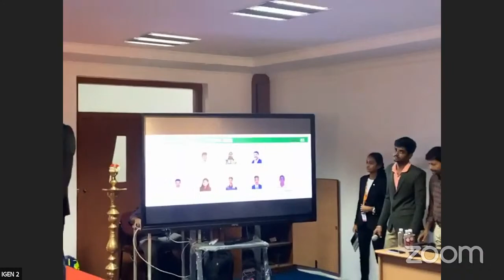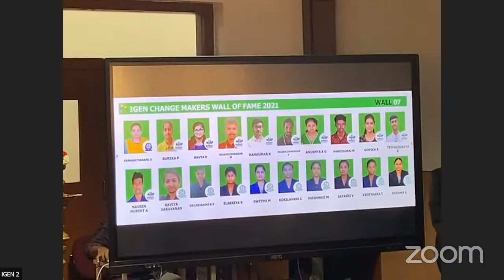Live Video - IGEN SDG ACTION AWARDS G01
igensdgprojects executive team happy to appreciate the participants, who completed the V1.0 of igenenergy99challenge project, global recognition by earthday and act4sdgs

The winners of the Project G01, igenenergy99challenge will be placed in IGEN Book of Honour and also receive IGEN SDG Action Award , IGEN Carbon Credential Certificate and Shield at KIT – KalainarKarunanathi Institute of Technology Coimbatore , 30th Sep 2022, 10AM

THIRU. PONGALUR N. PALANISAMY , Founder and Chairman, KIT-Kalaignarkarunanidhi Institute of Technology, Coimbatore will appreciate G01 Region Change Makers of igenenergy99challenge V1.0 sdg7 sdg13 project and present the Award.

Indian Association of Energy Management Professionals, Coimbatore Chapter Chairman will appreciate G01 Region Change Makers of igenenergy99challenge V1.0 sdg7 sdg13 project
Winners will receive “IGEN SDG ACTION AWARDS”

Mrs. INDU MURUGESAN , Vice Chairperson - KIT-Kalaignarkarunanidhi Institute of Technology, Coimbatore will appreciate G01 Region Change Makers of igenenergy99challenge V1.0 sdg7 sdg13 project and present the IGEN Carbon Credit Certificate.

Dr. M. Saravanakumar, DEAN - Anna University Regional Campus Coimbatore will appreciate G01 Region Change Makers of igenenergy99challenge V1.0 sdg7 sdg13 project and present the IGEN Wall of Fame.

W4GREEN Dr S Gomathi - Head IGEN E99C